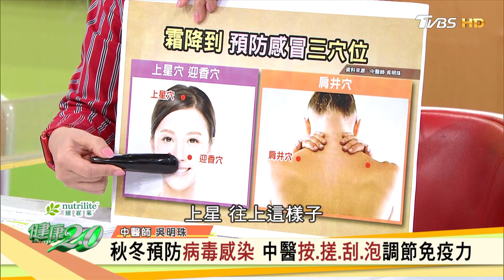秋冬預防病毒感染 中醫按.搓.刮.泡調節免疫力 健康2.0